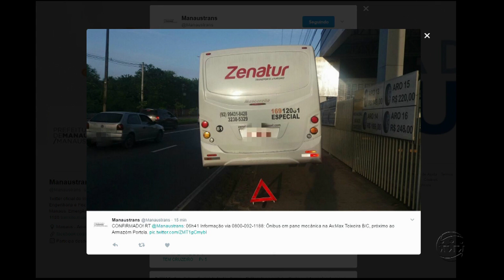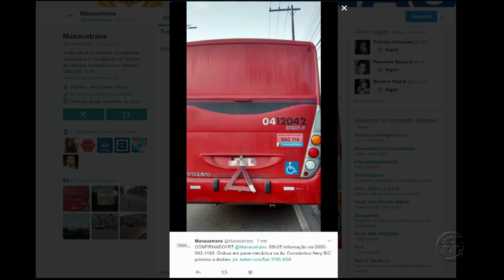MANHÃ NO AR - 2º Bloco - 04/04/17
Assista ao segundo bloco do programa Manhã no Ar desta terça-feira. O Manhã no Ar é exibido às 06h (horário Manaus) de segunda a sexta, na TV A Crítica (canal 04 | NET 514) e pelo aplicativo A Crítica Play.